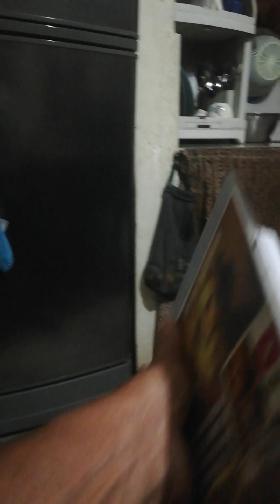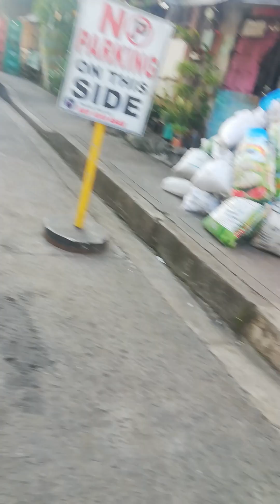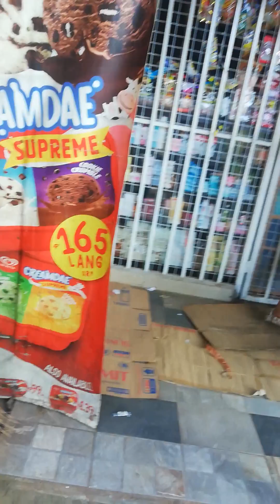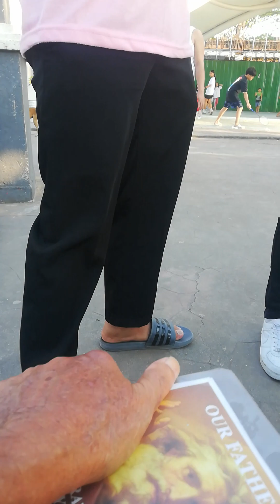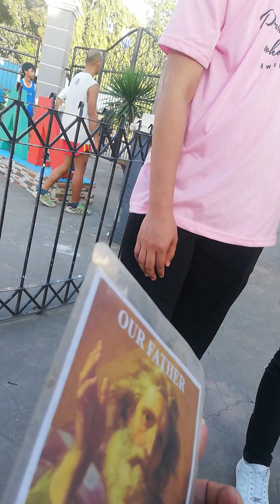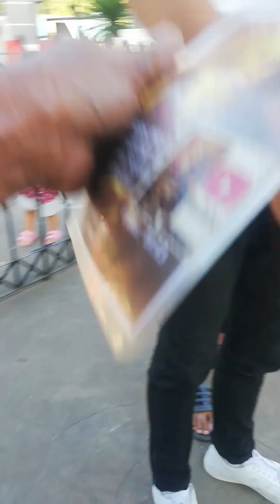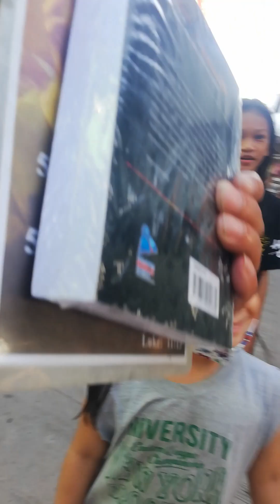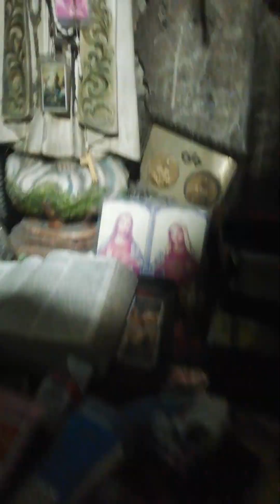PRAYING, HEALING AND VISION AT SB PLAZA